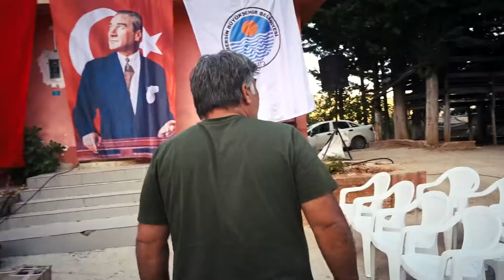Kraliçe Lear | Sinirli Köy Halkı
2000'li yılların başında Toroslar'da bir avuç köylü kadın bir tiyatro topluluğu kurmuş, biz de bu topluluğun kurulma serüvenini, kadınların hayatlarını sahneye taşımalarını ve tiyatronun onları nasıl değiştirdiğini Pelin Esmer'in Oyun belgeselinde izlemiştik.

Bu kez aynı tiyatrocu kadınlar, Shakespeare'in Kral Lear oyununu suyun bile zor ulaştığı ücra dağ köylerinde sahnelemek üzere yollara düşüyor. Uçurumlarla dolu yollarda toz toprak içinde ilerlerken, kadınların dünyasıyla Kral Lear'in dünyası iç içe geçiyor; "iyi ve kötü", "genç ve yaşlı", "zengin ve fakir", "dürüst ve sahtekâr" oyunun içinden çıkıp gerçeğe karışıyor.